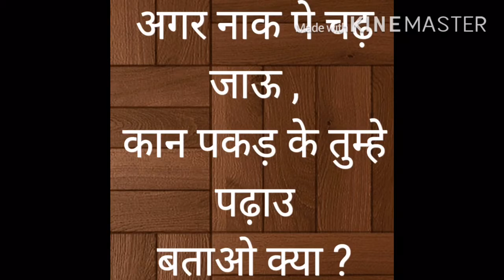majedar rochak paheli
5 major masala tarka paheli